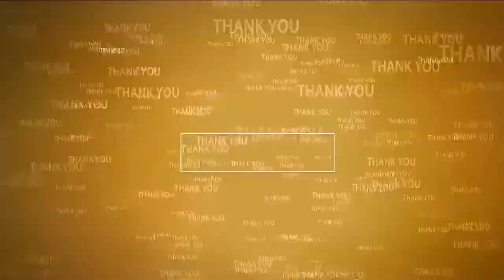వీపీఆర్ దంప‌తుల‌తో ఎమ్మెల్యే కోటంరెడ్డి భేటీ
- ప్ర‌భాక‌ర్‌రెడ్డి, ప్ర‌శాంతిరెడ్డిల‌కు శుభాకాంక్ష‌లు తెలియ‌జేసిన కోటంరెడ్డి